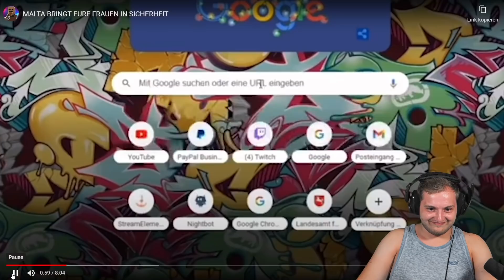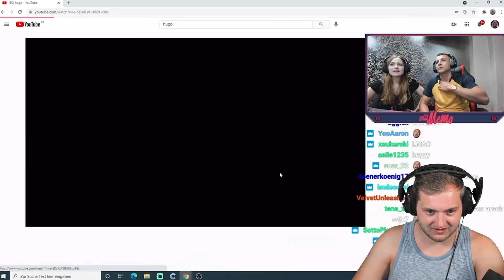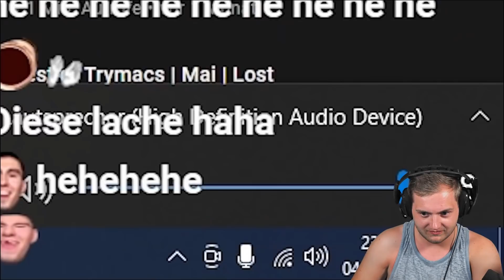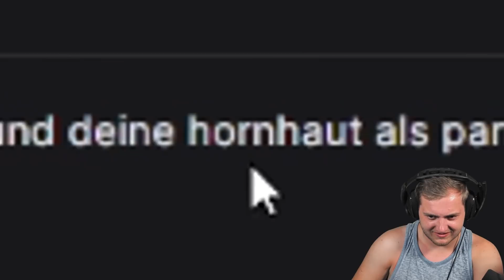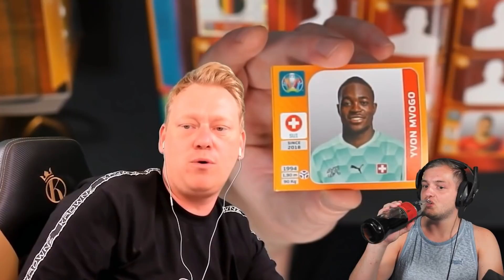😂😜REAKTION auf "MALTA BRINGT EURE FRAUEN IN SICHERHEIT" - Hungriger HUGO | Trymacs Stream Highlights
Heute reagiert Max auf das neue Video von Hugo

Viel Spaß!

• Twitch (Livestream fast täglich ab 18/19 Uhr!)